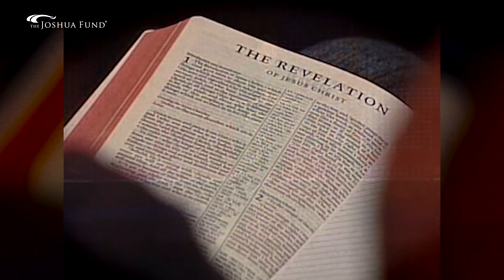Why Does God Reveal Future Events to His Church? | Joel C. Rosenberg | The Joshua Fund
The Joshua Fund Founder and Chairman, Joel C. Rosenberg, gives us insight into the ways the Church should respond in light of Bible prophecy.

The Joshua Fund was founded by Joel and Lynn Rosenberg in the summer of 2006, out of the desire to mobilize Christians to “bless Israel and her neighbors in the name of Jesus,” according to Genesis 12:1-3. This is done via four main modes: Equip The Global Church, Serve The Needy, Teach The Word Of God, & Encourage Pastors.

To partner with The Joshua Fund, you can make a tax-deductible donation